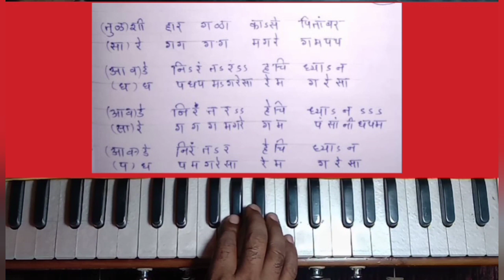|| सुंदर ते ध्यान उभे विटेवरी हार्मोनियम नोटेशन सहित || Sundar Te dhyan With harmonium Notetion.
नमस्कार मित्रांनो!!
मी श्री  ह. भ. प. नामदेव शिर्के. मी एक यूट्यूब चॅनेल तयार केलेला आहे. त्यावर मी तुम्हाला अभंगाचे, भक्तीगीतांचे हार्मोनियम नोटेशन देणार आहे. माझी आपणास नम्र
विनंती आहे की आपण माझ्या चॅनेलला सबस्क्राब करा. जेणेकरून मी अपलोड केलेल्या प्रत्येक विडिओचे नोटिफिकेशन सर्वप्रथम तुम्हाला मिळेल. जर व्हिडिओ आवडले तर व्हिडिओ लाईक, शेअर करा जर तुम्हाला कोणत्या अभंगाचे नोटेशन हवे असेल तर कमेंट बॉक्समध्ये नक्की कळवा.
धन्यवाद🙏.